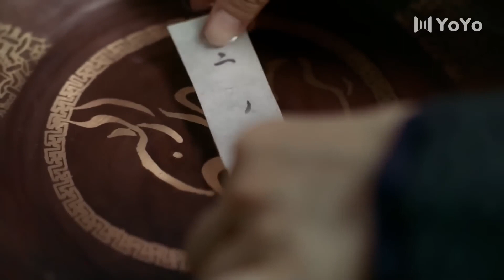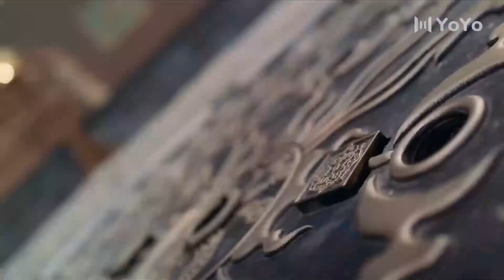Yanımda Ol l Geçit Var Mı? l Stand by Me l Cheng Yi, Zhang Yuxi l 与君歌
Dizinin Konusu;   9. Yüzyıl Tang Hanedanlığı dönemi Çin'inde, İmparator, sarayda muazzam bir güce sahip olan bir grup zorlu hadımla ölümcül bir güç mücadelesine kilitlenmiştir.   Elebaşı Qiu Shi Liang'ın ölüm emrini vererek karşılık verir.   Ancak görev başarısız oldu.   Hadımlar intikamlarını İmparator'un sadık birinci bakanını ve tüm ailesini öldürerek alırlar.   Ancak daha sonra Cheng Ruo Yu ve Qiu Yan Zhi olarak bilinen ikiz kızları  kaçar.   Hadımlar artık kraliyet sarayı üzerinde daha fazla güç ele geçirerek İmparatoru sadece bir kukla haline getiriyor.   Bakanın iki kızı, çok farklı kaderlere yönelerek şimdiye kadar tespit edilmekten kurtuldu.

  Yan Zhi, Qiu Shi Liang'ın evinin bir parçası olur ve gizlice intikam almaya kararlıdır.   Kız kardeşi Ruo Yu karşı tarafta, genç İmparator Qi Yan tarafından askere alınan bir grup askeri profesyonele katılıyor.   İmparator, hadım belasından sonsuza dek kurtulmaya kararlıdır ve Ruo Yu, kendisini tehlikeye atmak anlamına gelse bile, bunu yapmasına yardım etmek için hayatını taahhüt eder.   İkili yakınlaştıkça romantik bir bağ kurar.   Ama İmparator, onun gerçek kimliğini ve can düşmanıyla olan bağlantısını keşfettiğinde ona hâlâ güvenecek mi?

Dizi Oyuncuları;    Cheng Yi, Zhang Yuxi